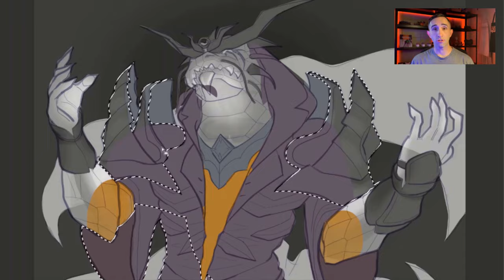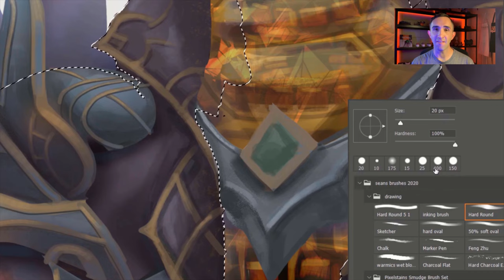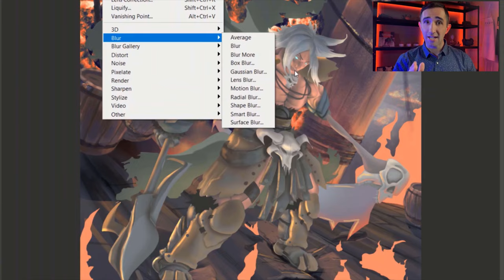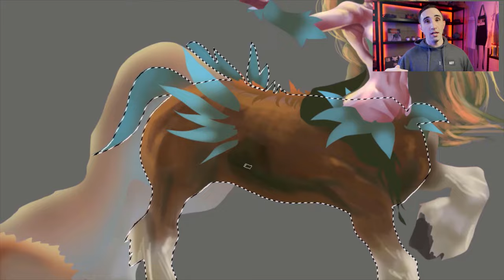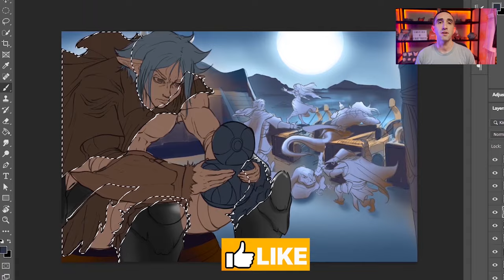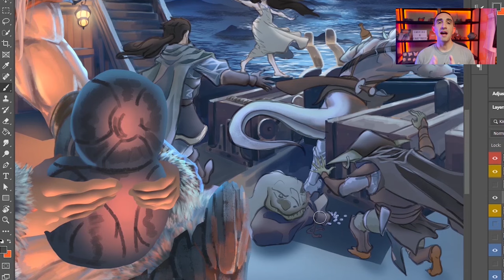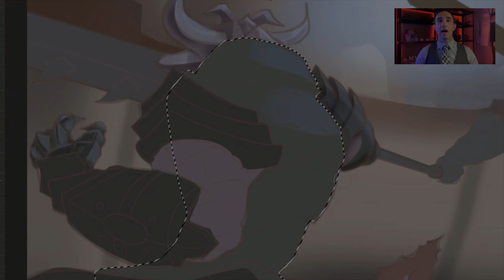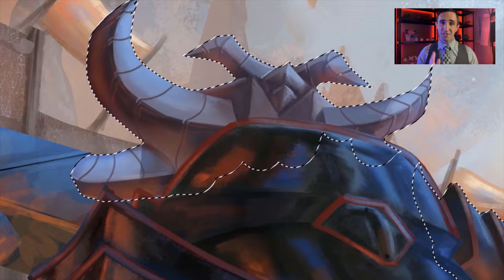PROVEN advice to earn more money for your art!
Use this video to get what you deserve! This is the top advice for pricing your art. Whether you are a freelancing artist, taking art commissions, or just want to know how to get more livable wages, this video will help you! I believe that if you win, then we all succeed, so reference this video as ou grow and evolve your art business.

Want to work with me in my one-on-one in my coaching system? Learn how joining my Art Mentorship program will help you achieve your personal and professional art goals. Apply here:

00:00 How to find art clients
0:15 Should you take cheap art clients?
10:57 The best art pricing tips
19:35 BAD advice that keeps artists broke!
29:19 Why you're afraid to price your art higher, but should
42:18 How to get $1500 art commissions
52:32 Top-paying art niches!